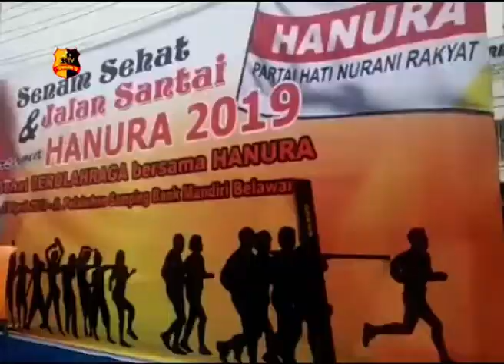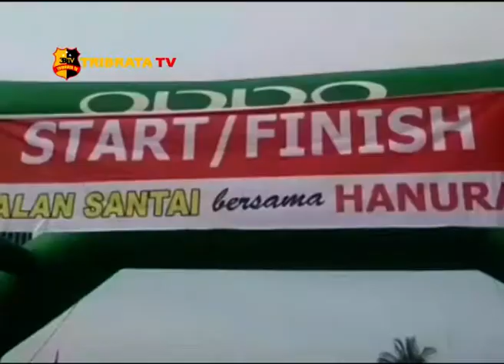PARTAI HANURA GELAR SENAM SEHAT & JALAN SEHAT BERSAMA WARGA